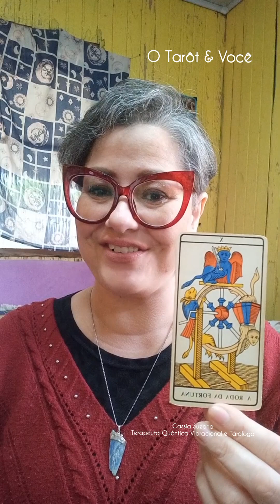Você e os Arcanos Maiores.⚜️A Roda da Fortuna ⚜️Cassia Suzana - Tarô e Terapia Quântica.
🌻Você e os Arcanos Maiores.🌻

Quero conversar contigo sobre você e a sua experiência com os Arcanos Maiores.
Quero ver você evoluir!
Vem participar.

💗Curte
💬Comenta
👯‍♂️Compartilha

No mês de Agosto tem novidades!
Quero você acompanhando tudo da página, ok?